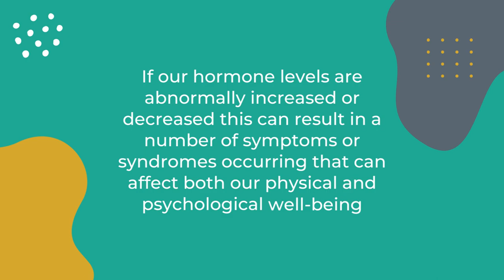Managing Hormone Surges - Trailer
A trailer for our educational video on difficult pain from Palliative Specialist, Dr Ros Taylor, originally recorded for the Virtual Patient Summit 2020. This trailer has been created to feature in the Neuroendocrine Cancer UK Virtual Patient Handbook.

Visit the Neuroendocrine Cancer UK website to watch the video in full